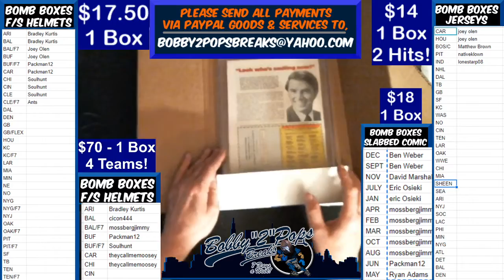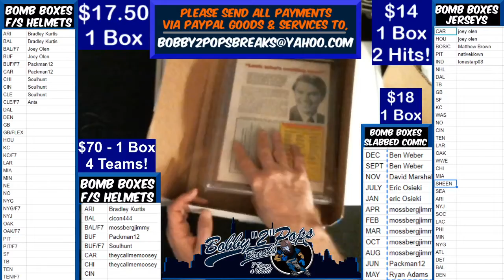6 21 20 Bomb Boxes Slabbed Comic 1 Box Break Astonishing Tales #25